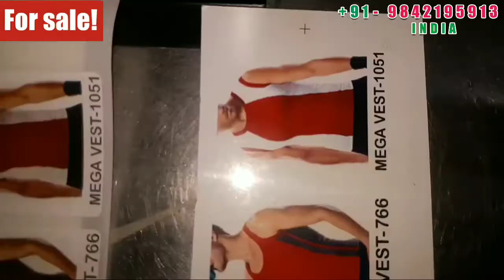FOR SALE. ONDA LABEL PRINTING MACHINE. LABEL MACHINE. LABEL PRINTING MACHINE. LABEL MAKING MACHINE.